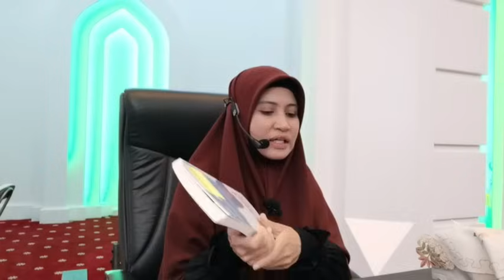DOA MENYENTUH HATI MOHON SABAR DAN REDHA, DENGARKAN | USTAZAH ASMA' HARUN 2024